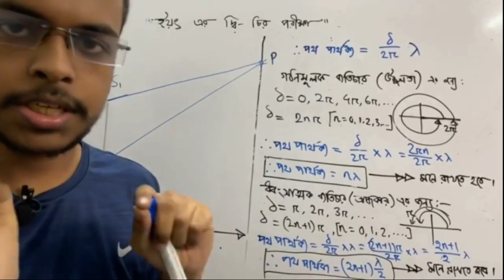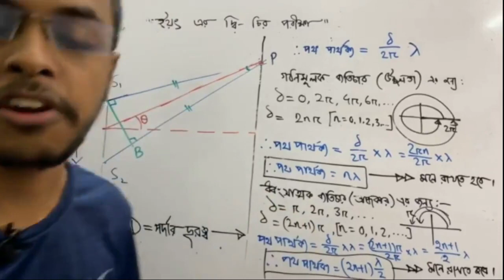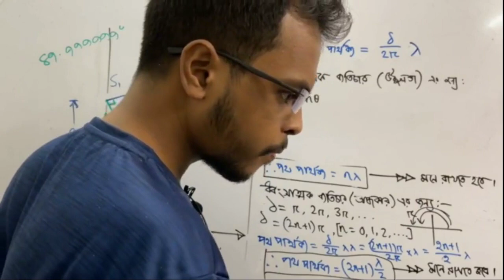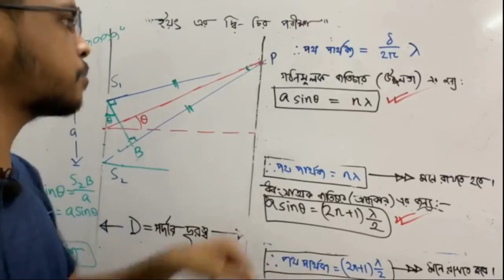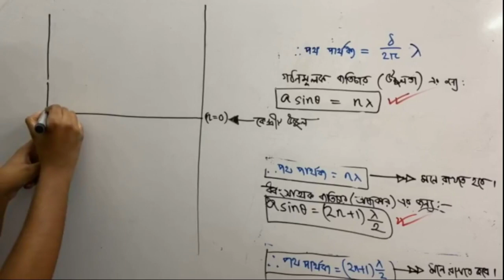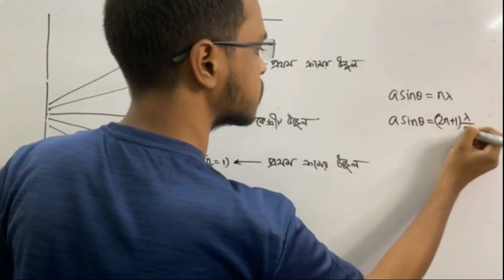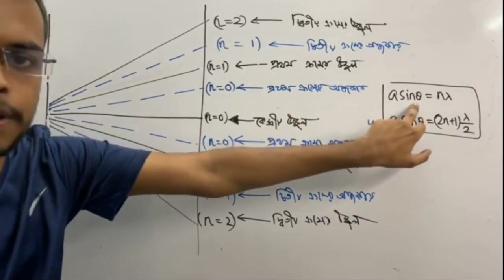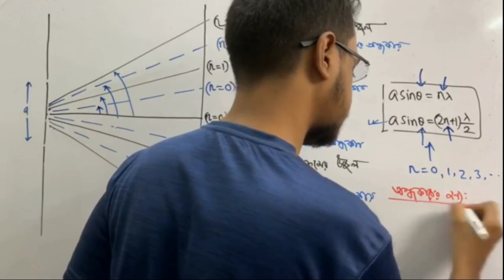Young's Double Slit Experiment-Part 3 | Physics 2nd Paper: Chapter -7